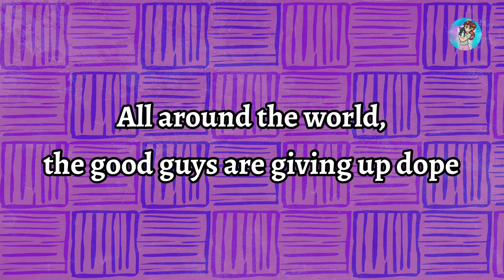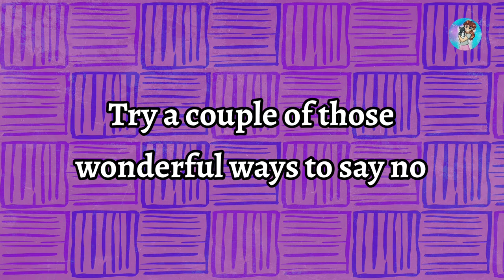Wonderful Ways to Say No Lyrics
I don’t own the song! I just hate that it gets stuck in my head sometimes. Composed by Alan Menken and Howard Ashman, the song is featured in a special called Cartoon All-Stars to the Rescue (which can be found on YouTube) and is owned by ABC, CBS, NBC and Fox. I’m simply sharing for nostalgia and entertainment purposes. That’s it.